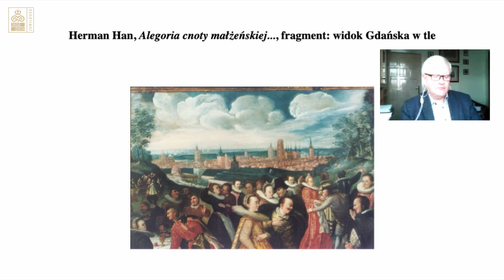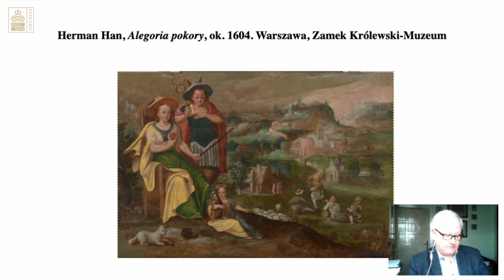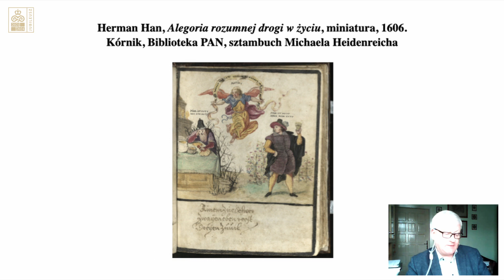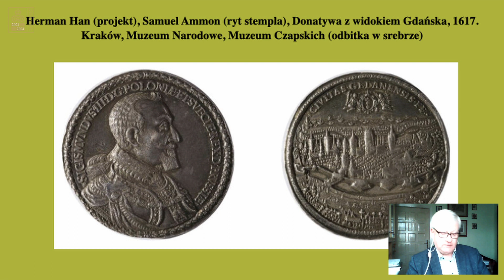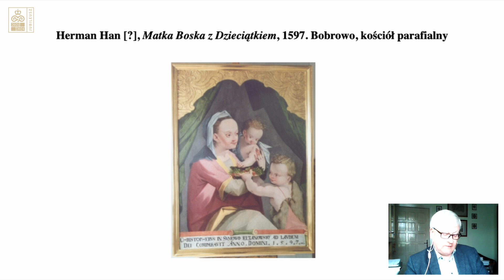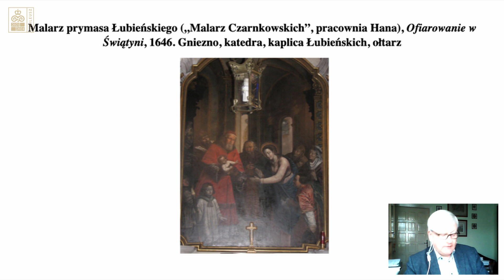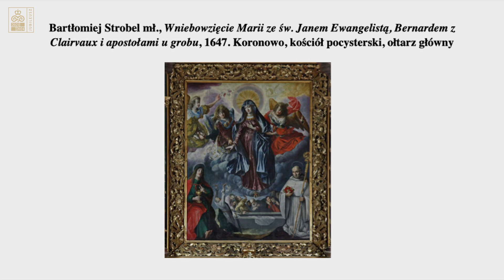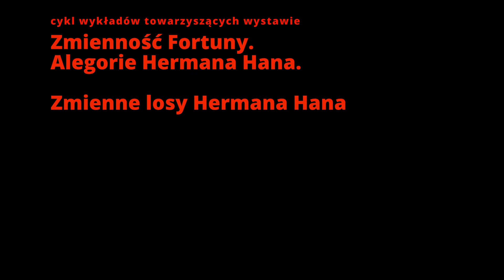"Zmienne losy Hermana Hana" – wykład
"Zmienne losy Hermana Hana" – wykład z cyklu towarzyszącego wystawie "Zmienność fortuny. Alegorie Hermana Hana"
Prowadzenie: dr hab. Jacek Tylicki, Uniwersytet Mikołaja Kopernika